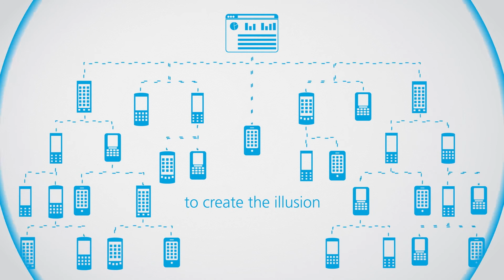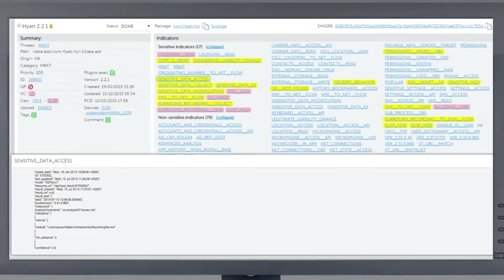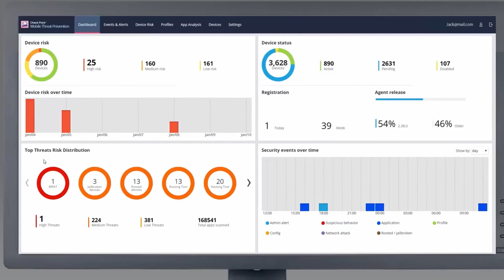Movilidad en la empresa: Productividad y seguridad se dan la mano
No cabe duda que la movilidad ya es parte ineludible de cualquier estrategia empresarial. Pero hay que prestarle la debida atención, no sólo para saber qué dispositivos se están conectando a nuestra red, sino a qué servicio, para lo que es imprescindible una Gestión Unificada de Identidades.